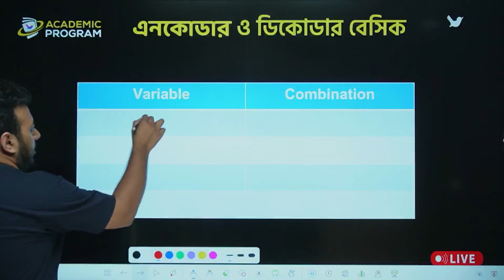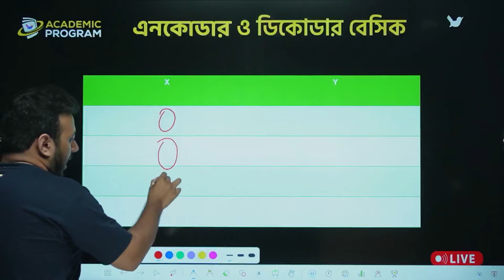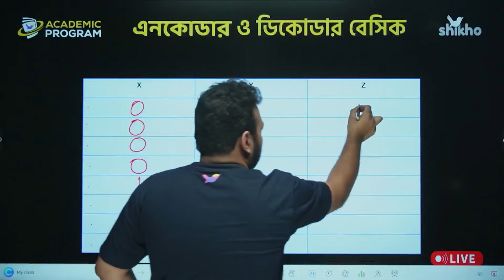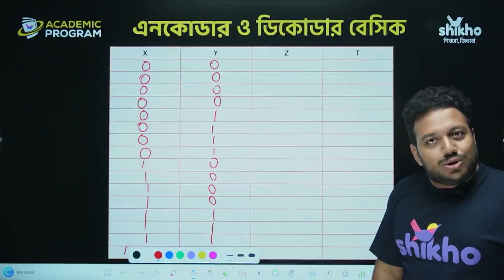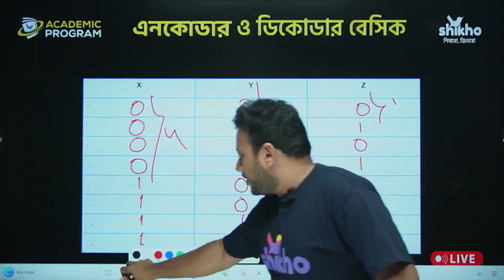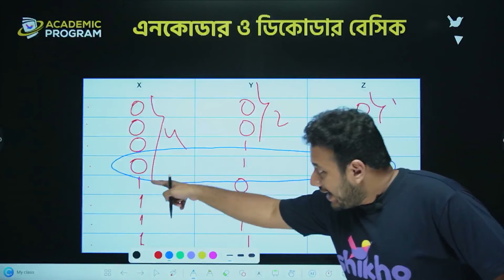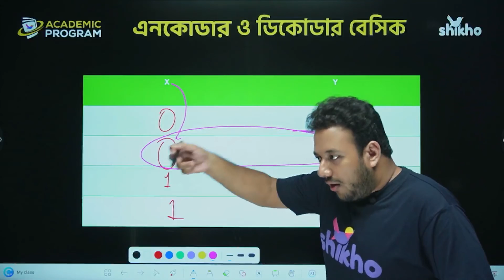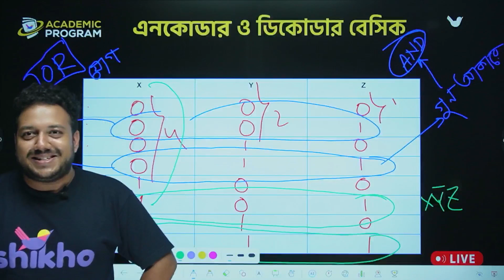এনকোডার ও ডিকোডার বেসিক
এনকোডার হলো এমন এক ধরনের ইলেট্রনিক সার্কিট বা ডিজিটাল বর্তনী যা আলফাবেট বা মানুষের বোধগম্য ভাষাকে কম্পিউটারের বোধগম্য বা যান্ত্রিক ভাষায় রূপান্তর করে। অন্যদিকে ডিকোডার হলো এমন এক ধরনের ইলেট্রনিক সার্কিট বা ডিজিটাল বর্তনী যা কম্পিউটারে ব্যবহৃত ভাষাকে মানুষের বোধগম্য ভাষায় রূপান্তর করে।

এই ভিডিয়োতে সাইফ ভাইয়ার কাছ থেকে সহজেই শিখে নাও এনকোডার ও ডিকোডারের বেসিক। তোমাদের কলেজের পড়ালেখা কিন্তু শুরু হয়ে গিয়েছে। সময় অনেক অল্প কিন্তু পড়ালেখা অনেক বেশি! তাই সময়টাকে সঠিকভাবে কাজে লাগাতে চলে আসে Shikho'র একাডেমিক প্রোগ্রামে। সাইন্সের বেসিক কনসেপ্ট সহ পরিপূর্ন প্রস্তুতি সম্পন্ন হয়ে যাবে এক কোর্সেই। শুধু তাই নয়, তোমাদের জন্য থাকছে সারপ্রাইজ স্কলারশিপ!

এছাড়া পড়ালেখা সংক্রান্ত যেকোনো হেল্প পেতে কল করো 👉16780 নম্বরে। 📞